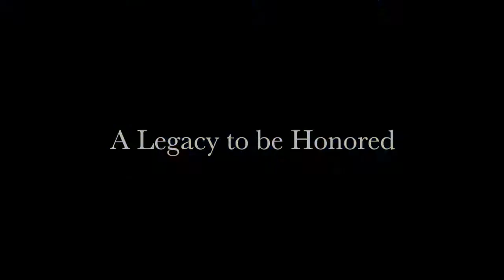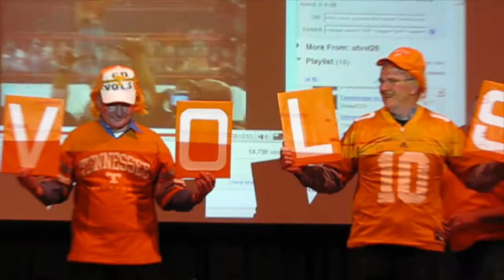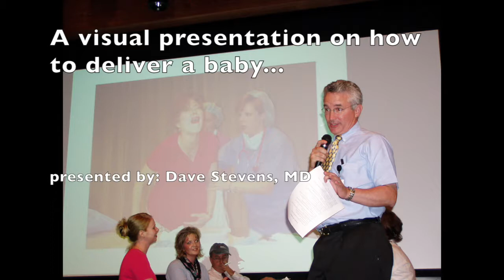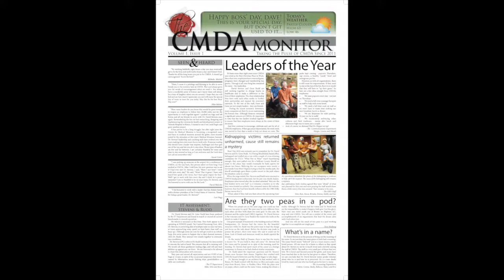Honoring Dave and Jody Stevens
This video was created by Debra Deyton in August 2019 for CMDA's celebration of the Legacy of Dr. David and Jody Stevens! I was employed by CMDA for 15 years and the last 8 of those I served as Dave's assistant. It was an honor to work for him in this great ministry!
Songs included in the video:
"This Little Light of Mine" by Selah
"Passing the Faith Along" by the Gaither Vocal Band
"Living Sacrifice" by the Gaither Vocal Band
"Finish Well" by Karen Peck and New River